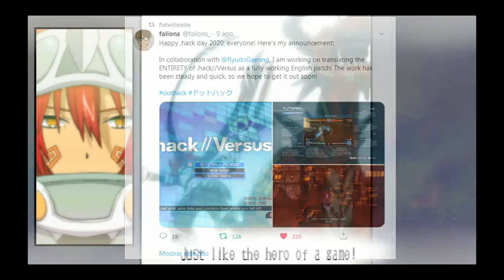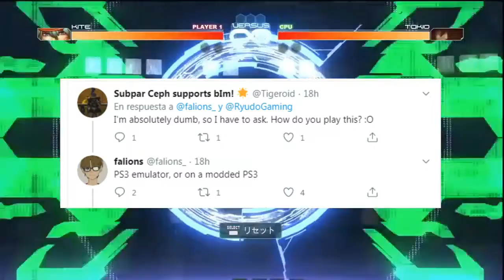Noticia: .hack//Versus en Inglés